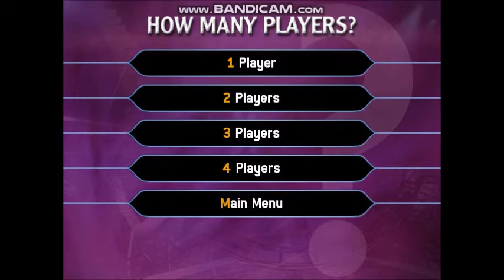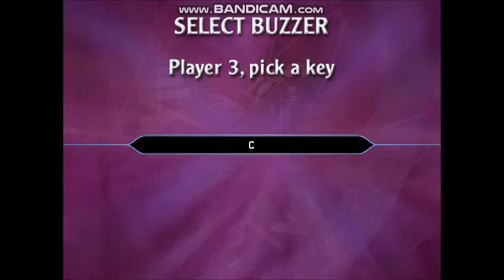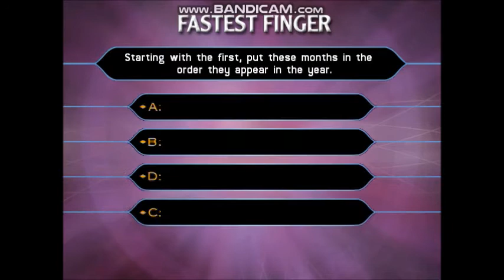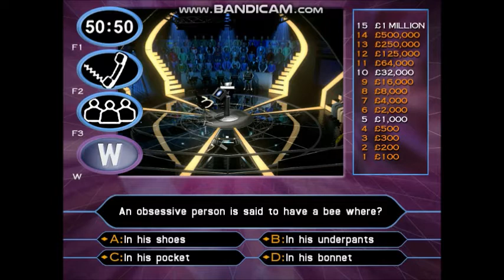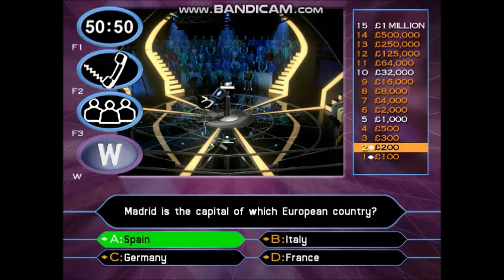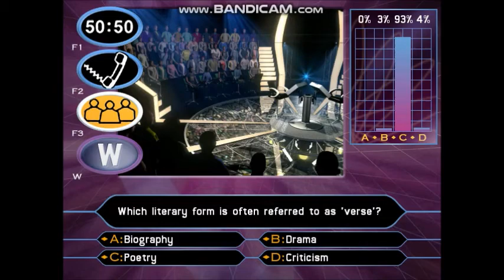Who Wants To Be A Millionaire? - 2nd Edition UK PC Gameplay 5 of 30 (Part 1/3) in HD!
4-game winnings: £4,000,000
I have played with Noel Clarke. He is a British actor, screenwriter, director and comic book writer. Rising to prominence for playing Mickey Smith in Doctor Who, he played Sam in the films Kidulthood, Adulthood and Brotherhood, which he also wrote and directed.